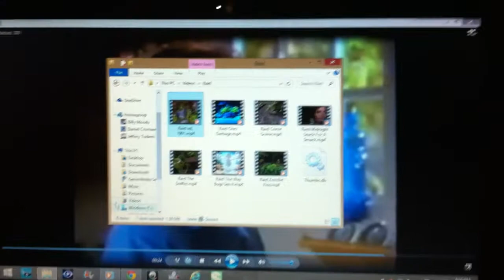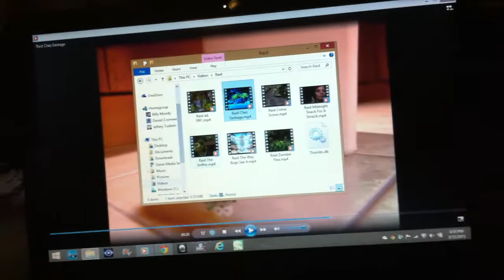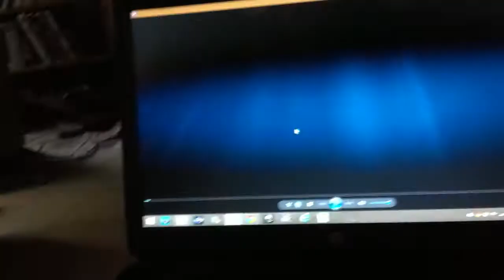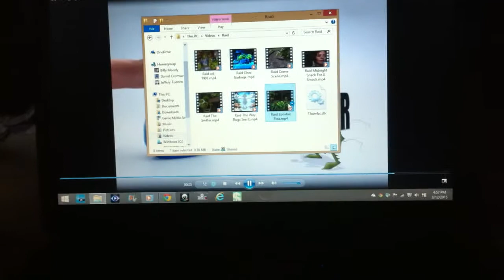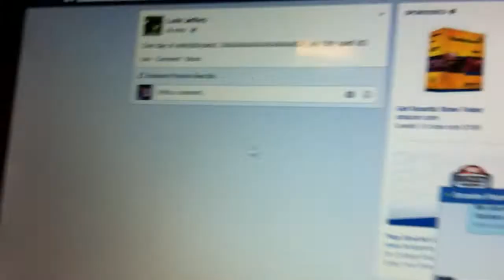Random video #1: Being funny with Raid